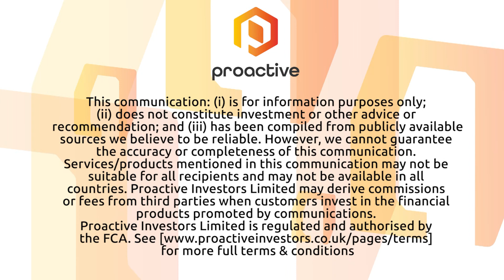Chakana Copper Corp getting ready to start 15,000 metre drill program at Peru project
Chakana Copper Corp (TSXV: PERU) (OTCQB: CHKKF) President and CEO David Kelley spoke to Proactive's Andrew Scott at the 2020 PDAC Convention in Toronto. The Vancouver-based minerals exploration company is advancing its  Soledad project, in the Ancash region of Peru.